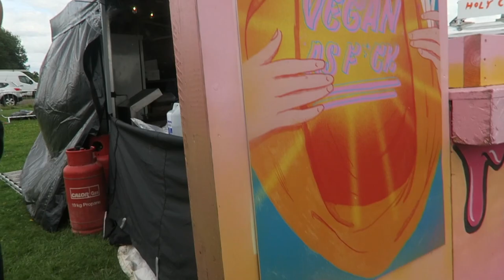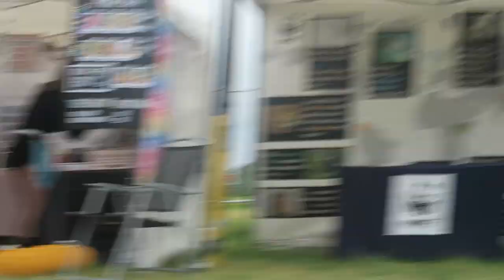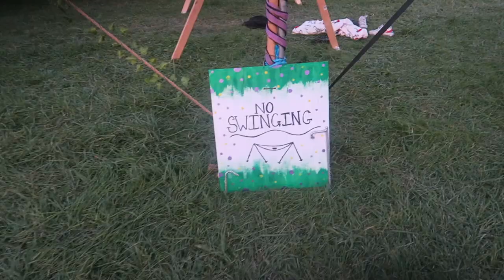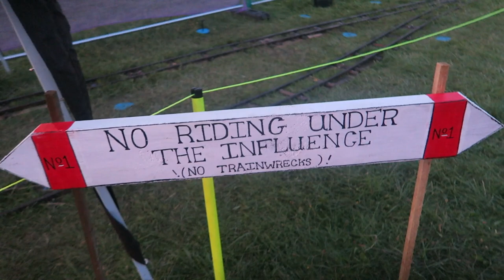#191: Vegan Campout, Ruth Plumly Thompson, Full Bleed, Arthur C. Clarke, More! [READING VLOG]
Let's go!

BOOKS MENTIONED:
Ruth Plumly Thompson - The Wishing Horse of Oz
Full Bleed - Issue #6: Materials
Arthur C. Clarke - 2010: Odyssey Two
Ruth Plumly Thompson - Captain Salt in Oz